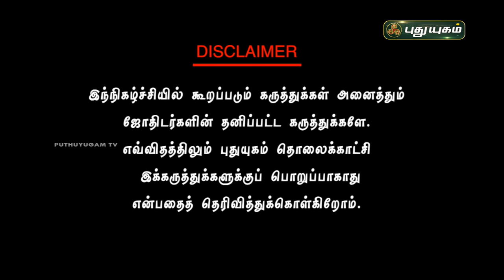வீட்டில் பித்ருதோஷம் இருக்கும் 6 அறிகுறிகள்...! பெண்ணே கவனி | சிவ G சத்தியசீலன் PuthuyugamTV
வீட்டில் பித்ருதோஷம் இருக்கும் 6 அறிகுறிகள்...! பெண்ணே கவனி
சிவ.G.சத்தியசீலன்,
சிவஸ்கந்தா ஜோதிடநிலையா நிறுவனர்

பரிகாரங்கள்,ஆன்மிகம்,வாஸ்து,பஞ்சாங்கம்,பண கஷ்டம்,ராசி பலன்கள்,பணம் பெருக வழிகள்,தினசரி ராசிபலன்கள்,கஷ்டங்கள் விலக,சனி தோஷம் நீங்க,புரோகிதர்,இன்றைய பஞ்சாங்கம்,
பூஜை அறை,பூஜை அறை வாஸ்து சாஸ்திரம்,பூஜை அறை அமைப்பு,பூஜை அறை திசை,பூஜை அறை வாஸ்து,பூஜை அறை எந்த திசையில் இருக்க வேண்டும்,என் பூஜை அறை,பூஜை அறை கதவு,பூஜை அறை வாசல்,பூஜை அறை கோலம்,வீட்டில் பூஜை அறை,பூஜை அறை ஒரு பார்வை,பூஜை அறை சாமி படங்கள்,பூஜை அறை அருகில் கழிவறை,வீட்டில் பூஜை அறை வாஸ்து,பூஜை அறை திசை பூஜை அறை படங்கள் where to keep pooja room,பூஜை அறையில்,தென்மேற்கு மூலையில் பூஜை அறை,எனது வீட்டின் பூஜை அறை அமைப்பு,பூஜை அறை எப்படி இருக்க வேண்டும்,பூஜை அறை எப்படி இருக்க வேண்டும் ?